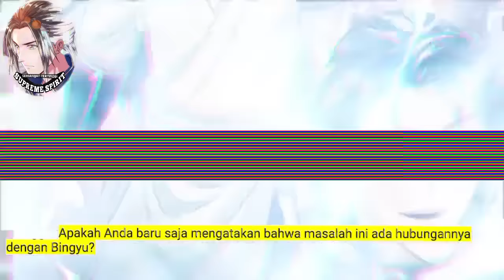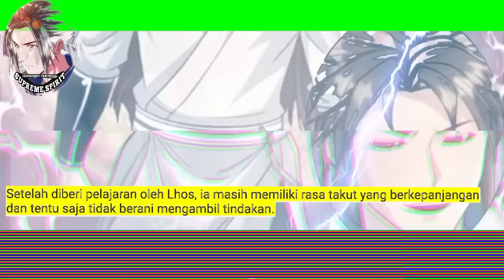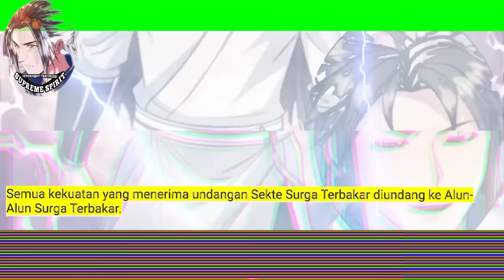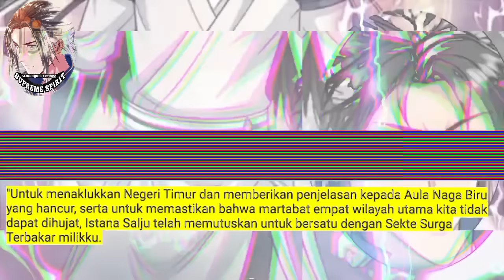Peleburan Semangat Tertinggi season 155